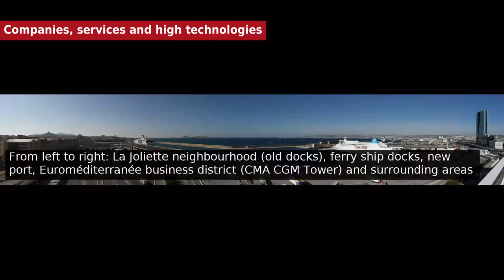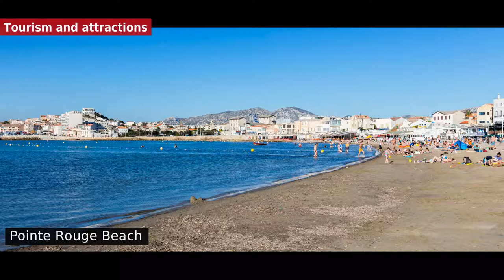Marseille - Economy and Administration [🇫🇷 Top French Cities 2020]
Marseille - Economy and Administration
Hello! I am the story teller... and today we will talk about Marseille. Marseille is a major French centre for trade and industry, with excellent transportation infrastructure . Marseille Provence Airport is the fourth largest in France. In May 2005, the French financial magazine L'Expansion named Marseille the most dynamic of France's large cities, citing figures showing that 7,200 companies had been created in the city since 2000.